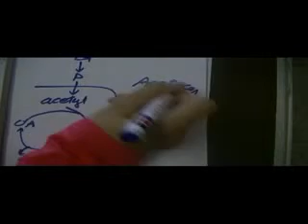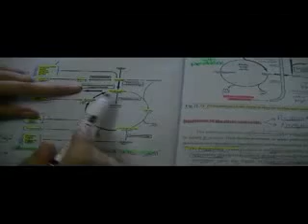7 krybs' cycle